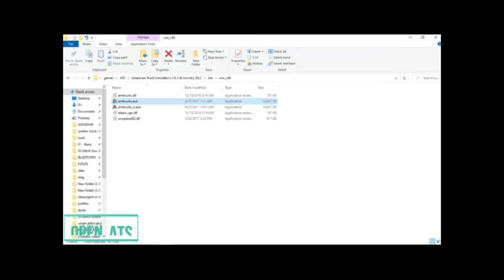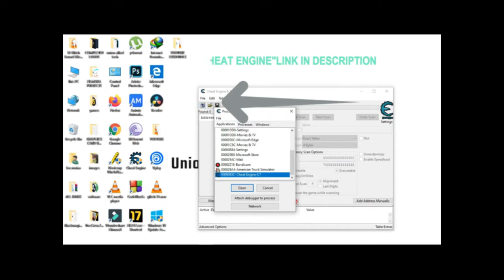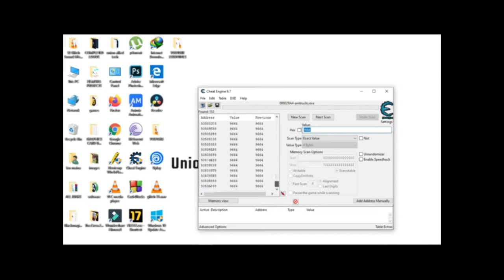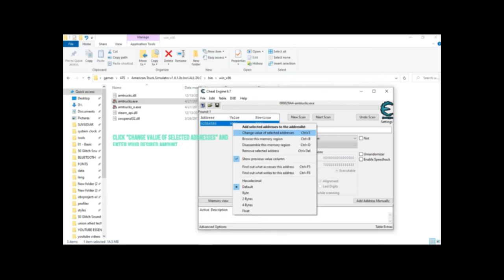HOW TO CRACK AMERICAN TRUCKSIMULATOR